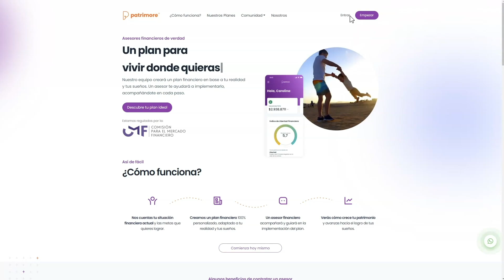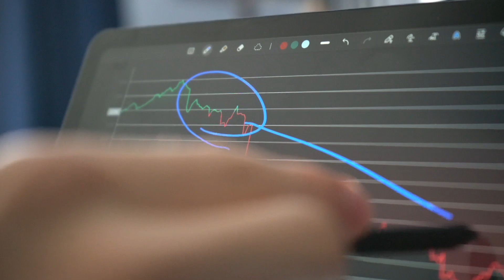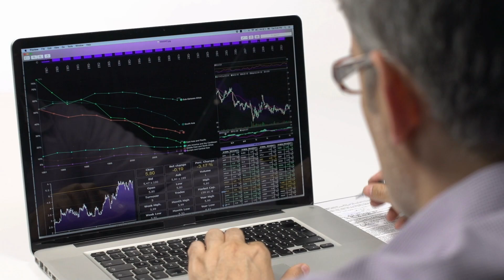Administradores de Fondos Generales vs Corredoras de Bolsa: ¿Qué es mejor?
¿Qué será mejor? ¿Invertir en fondos de una Administradora de Fondos Generales o directamente en activos vía Corredoras de Bolsa? De eso trata nuestro nuevo video. ¡No te lo pierdas!

En este vídeo:
0:00 Bienvenida
1:15 ¿Qué es una AGF?
3:06 Ejemplos de AGF
3:43 Corredoras de Bolsa
5:50 Ejemplos de Corredoras de Bolsa
6:04 ¿Qué alternativa es mejor?
7:13 Cierre

🏢 ENCUENTRO DE INVERSIONISTAS INMOBILIARIOS. Presencial y streaming. Conoce más del evento

💪🏼PLANIFICACIÓN FINANCIERA para CUMPLIR TUS SUEÑOS. Contrata desde $24.990 + IVA mensuales